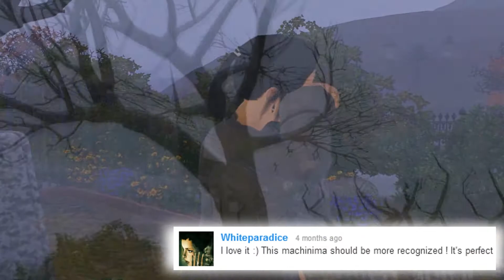All my houses of 2013 - Mattsimmer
This is all my houses of 2013. Thank you for this amazing year! I love you guys!
Happy new year for everyone!

In 2013 i got my first youtube payment. I'm partnered by the BroadbandTV